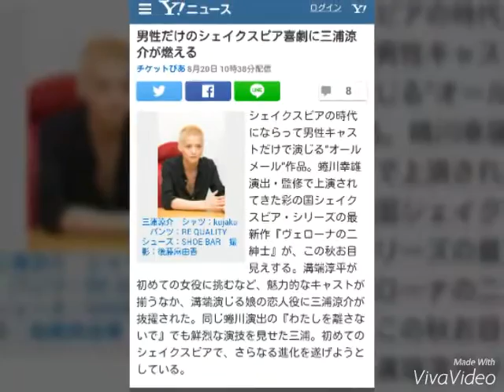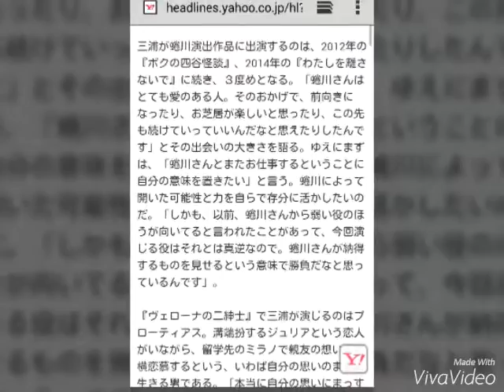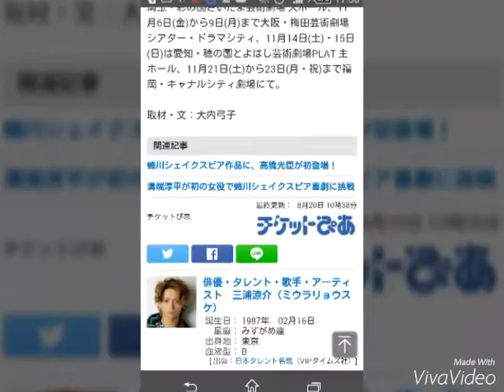2015年8月24日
男性だけのシェイクスピア喜劇に三浦涼介が燃える